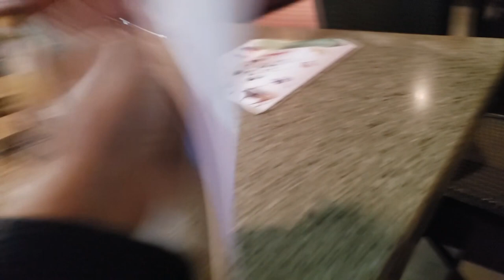Catch Up Vlog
I'm pretty behind on the Vlog so I just tried to cram as much in as I could. This spans over 2 weekends where we celebrated Mike's birthday, Phoenix had a seizure, Tiny got a haircut and I found a new favorite place to hang out in the Jeep while Tiny naps. Whew!